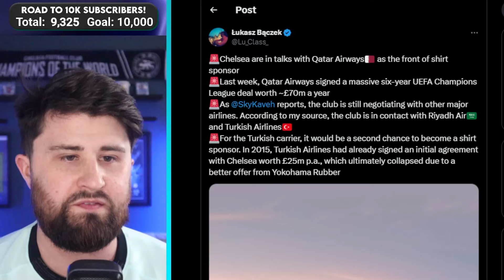Chelsea FINALLY AGREE Front Of Shirt Sponsor!?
00:00 - Introduction
00:39 - Sponsorship Options
04:34 - Sponsors On Shirts